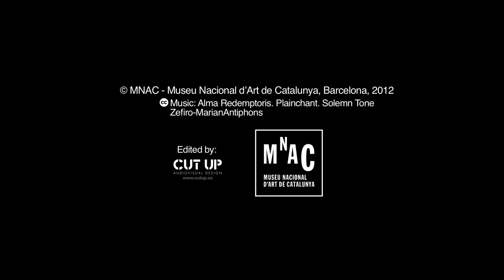Altar frontal from Avià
Authors: Anonymous